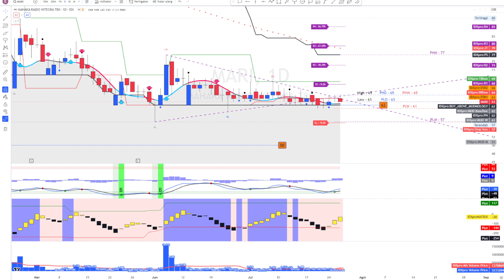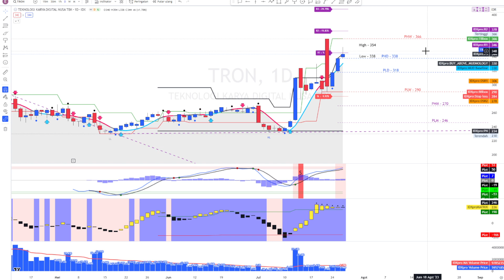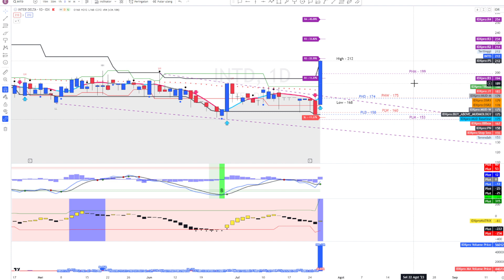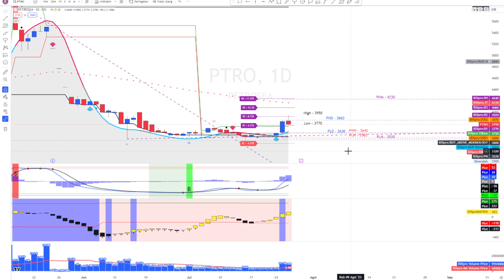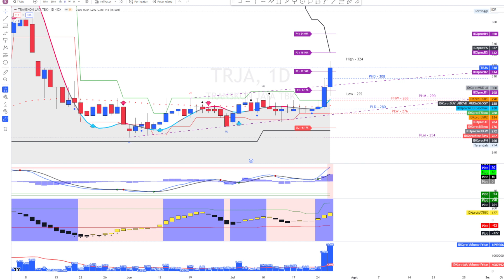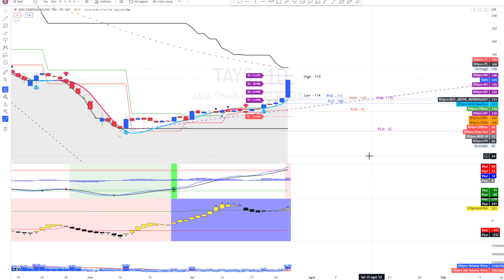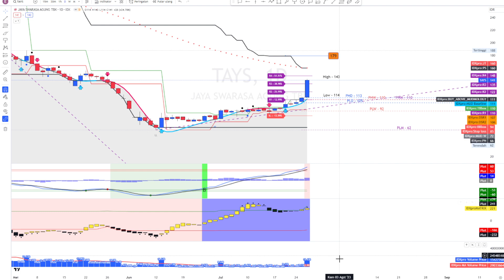PART 2 ANALISA ,WATCHLIST ,TRADING PLAN & SIGNAL SAHAM PER 26 JULI 2023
SAHAM:
CLEO MARI TPIA ZYRX PDPP
 IGAR APEX TRON KEEN PTSN
 INTD PTRO PBSA TRJA SMIL CFIN
 SRTG MIDI ULTJ BEEF TAYS AISA